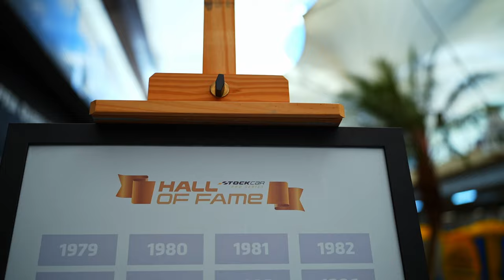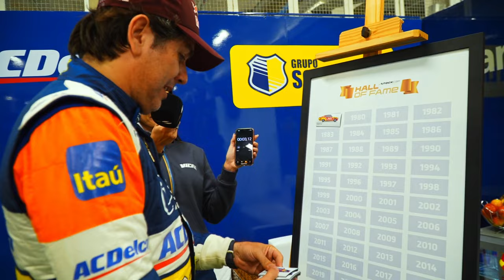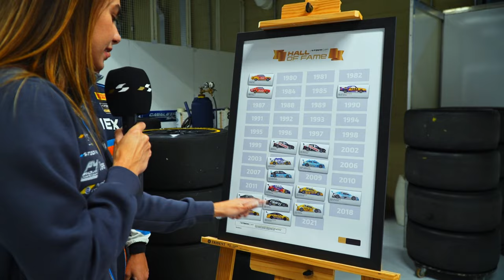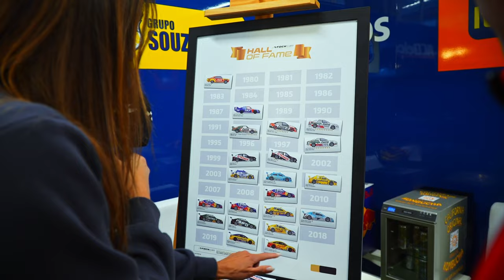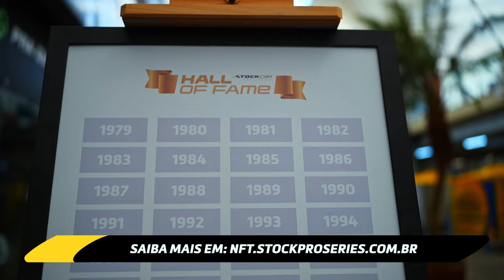HALL OF FAME: VOCÊ CONHECE OS 43 CARROS CAMPEÕES DA STOCK CAR?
A Stock Car está lançando seu primeiro NFT, que chega como uma homenagem à história da maior categoria do automobilismo brasileiro. Aproveitamos a apresentação do pôster com as ilustrações dos 43 carros campeões de 1979 a 2021 para testarmos os conhecimentos de alguns dos nossos campeões. Eles tiveram dois minutos para encaixar as figurinhas nas respectivas temporadas. Quem será que levou a melhor?

As ilustrações foram desenvolvidas pelo designer Ararê Novaes com exclusividade para a Vicar Promoções Desportivas. Ao adquirir o pôster, você conquista muitos benefícios relacionados aos eventos da Stock Car Pro Series e ainda ajuda o Instituto Ingo Hoffmann.